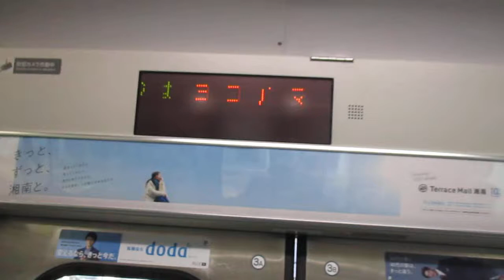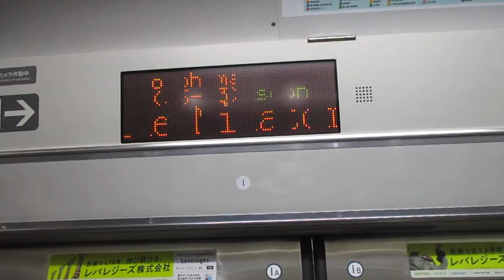【平塚始発、戸塚～大崎間快速運転、高崎線内各駅停車】湘南新宿ライン高崎線直通快速籠原行きE231系近郊型S-34編成+K-42編成15両 横浜駅発車